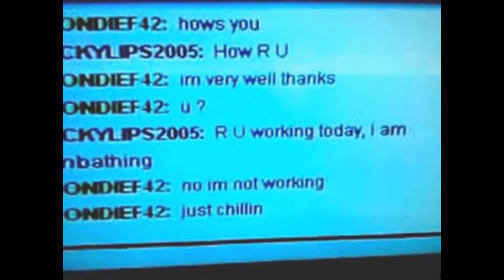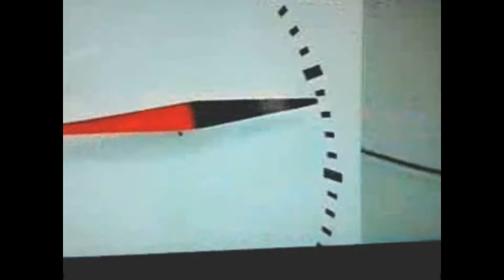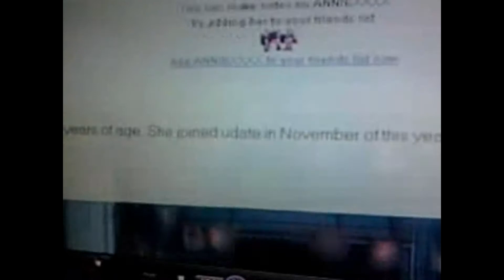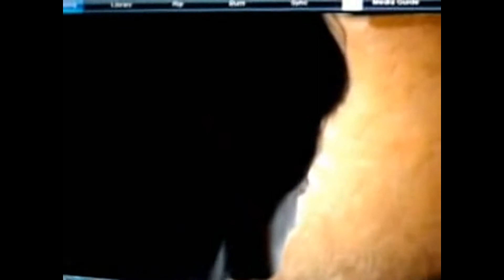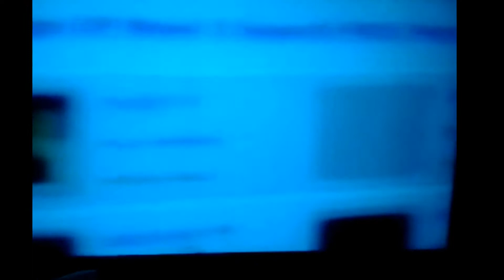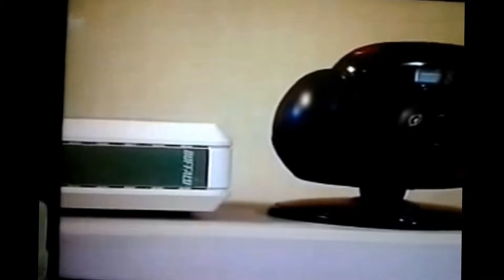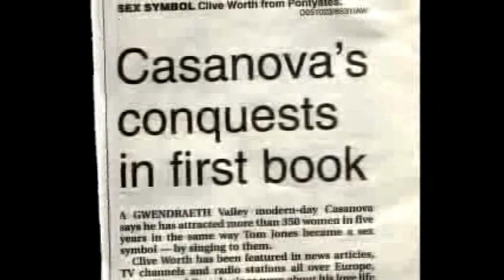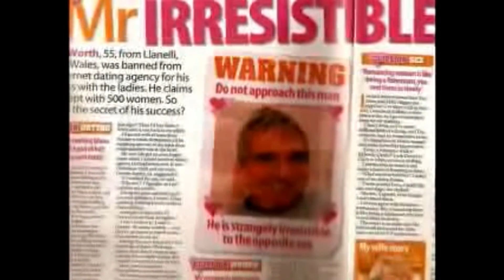Clive Worth in Channel 5, Channel 4 & Virgin One TV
Clive Worth in this documentary by Channel 5, then Channel 4 and Virgin One is now being shown on Sky TV, Google me Clive Worth to see more and that I have now got a book out about these documentary called, ( A Serial Shaggers Guide to Internet Dating).